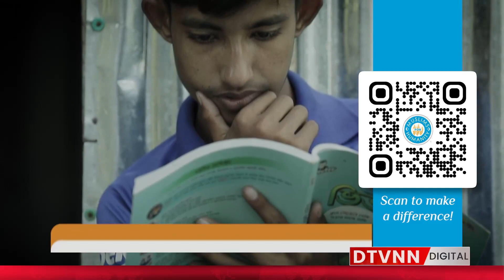Achari Beef Karahi Recipe by Rukhsana | Desi Kitchen | DTVNN | April- 23-2024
Achari Beef Karahi
Beef = half kg
Tomatoes=4
Yogurt 2 tablespoons
Achaari masala 3 tablespoon
Karahi masala 1 tablespoon
Khopra (crushed) 1 tablespoon
Safaid mirch half teaspoon
Kaali mirch half teaspoon
Green chillies 5
Hara dhaniya
Oil 1 cup
Garam masala half teaspoon
Adrak lehsan (crushed) 1 tablespoon

Host:
📺 Channel Link:
DTVNN YouTube Channel